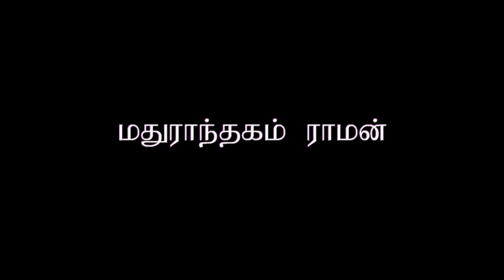Dinamdhorum Divyadesam (A)54 O001 - Madurantakam Raman_6m 11s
Dinamdhorum Divyadesam (A) 54 O001
Madurantakam Raman